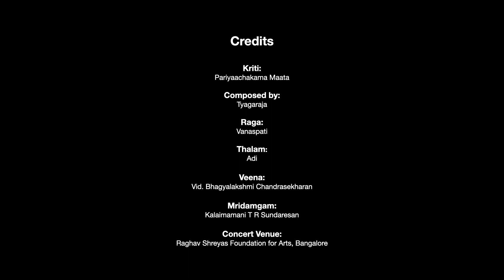Pariyaachakama Maata | Vanaspati | Veena Concert | Vid. Bhagyalakshmi Chandrasekharan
Kriti: Pariyaachakama Maata
Composed by: Tyagaraja
Raga: Vanaspati
Thalam: Adi

Artists:
Veena: Vid. Bhagyalakshmi Chandrasekharan
Mridamgam: Kalaimamani T R Sundaresan

Concert Venue:
Raghav Shreyas Foundation for Arts